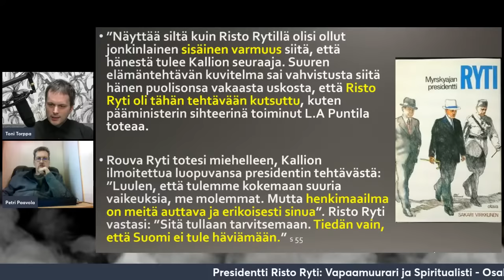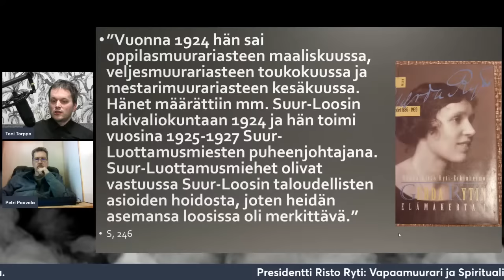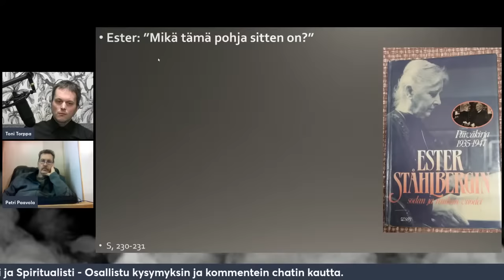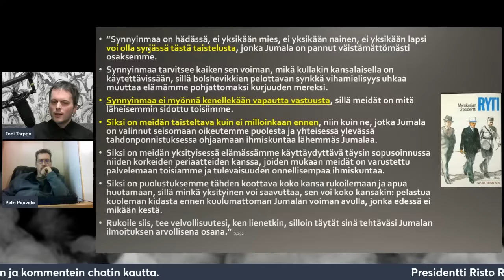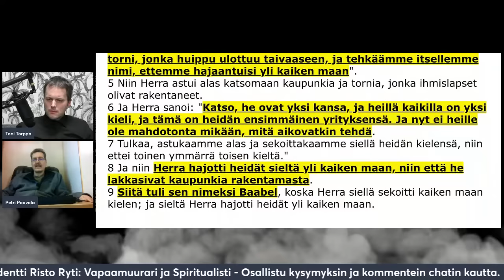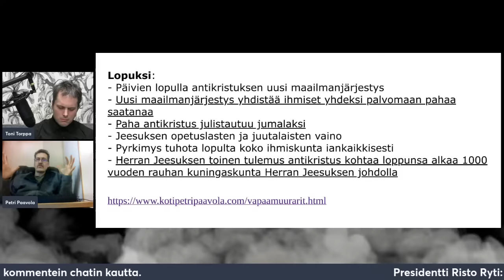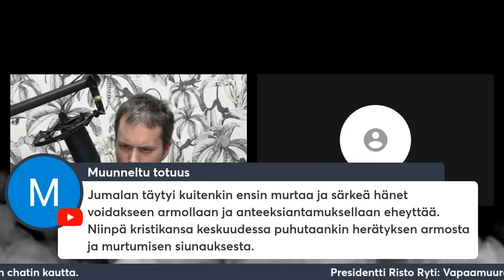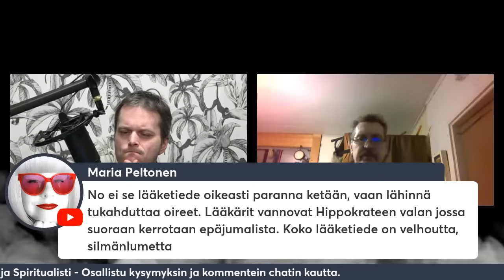Presidentti Risto Ryti: Vapaamuurari ja Spiritualisti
Presidentinvaaliehdokkailta kysyttiin heidän presidentillisistä esikuvistaan. Neljä heistä mainitsi Risto Rytin. Risto Ryti oli sekä vapaamuurari että spiritualisti, ja näillä ulottuvuuksilla oli todennäköisesti suuri vaikutus hänen politiikkaansa. Tässä striimissä tarkastelemme Rytin vapaamuurariutta ja spiritualismia sekä sitä, miten nämä elämänfilosofiset näkemykset mahdollisesti vaikuttivat hänen poliittisiin valintoihin ja tekoihin.. Striimissä on vieraana Petri Paavola ja tarkastelemme Petrin kanssa missä valossa vapaamuurarius ja spiritualismi ilmenevät Raamatun ilmoituksen kautta. Ohjelmaan sisältyy kysymyksiä ja vastauksia -osio.